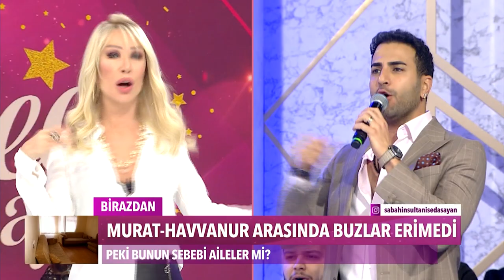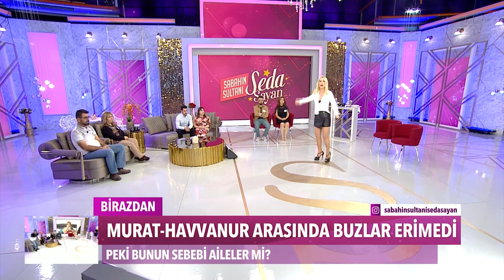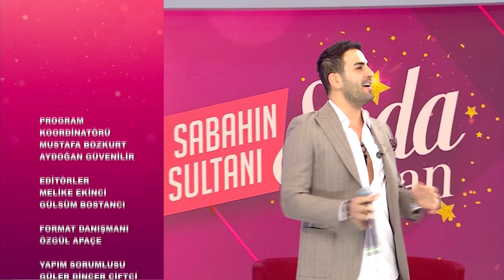Sabahın Sultanı Seda Sayan 305. Bölüm (21 Aralık 2022 - Çarşamba)